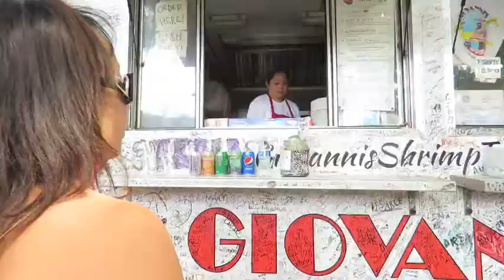GIOVANNI'S FAMOUS SHRIMP TRUCK, HALEIWA, HAWAII.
GIOVANNI'S FAMOUS SHRIMP TRUCK, HALEIWA, HAWAII. Giovanni's started operating out of a converted 1953 bread truck without much more than a few recipes for great shrimp and an entrepreneurial spirit. The beloved truck was regularly seen around the North Shore stopping along the side of the road for a couple hours at each stop to share what they thought was some pretty special food- turns out, it was the only shrimp truck around. Locals took notice and word began to spread about the delicious shrimp…The rest is history!